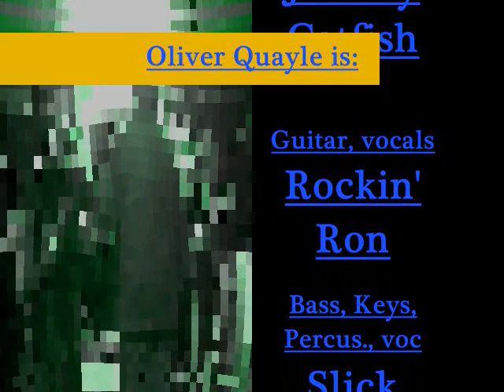"Down to Seeds and Stems Again Blues" by Commander Cody covered by Oliver Quayle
Catfish and Ron were doing this this tune in 1983 when they did it for me and I related to it then,..and so we thought it would be a good tune for some YouTube fun!!